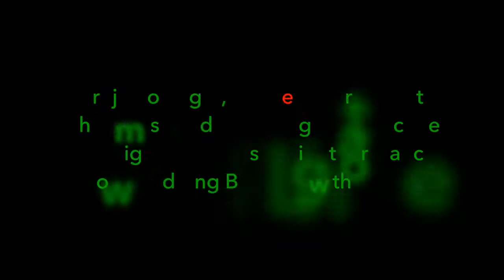Projector Light, Outgeek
Projector Light, Outgeek Party Light Christmas Garden Spotlight Landscape LED Lighting DJ Disco Light for Dance Show Wedding Birthday with Remote

Check out the projector light from Outgeek.  It is small and easy to use.  It projects in red, green, or red and green.  They lights can light up the entire room.  It comes with a remote you so you can control the speed and or colors as it projects.  The projector comes with a stake so you can insert it in dirt to get the right positioning.  It comes with a 16.4 foot cable.  It is pretty cool to have to project on your home for the holidays or you can use for a party.